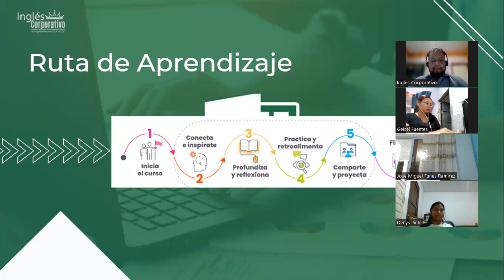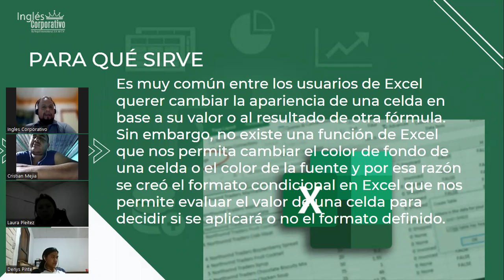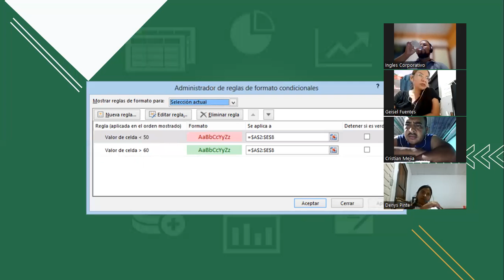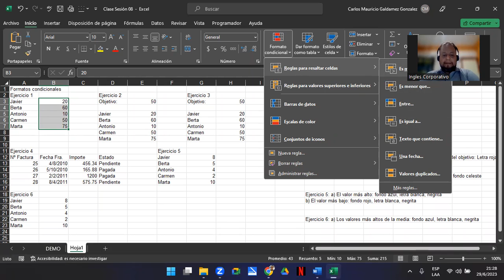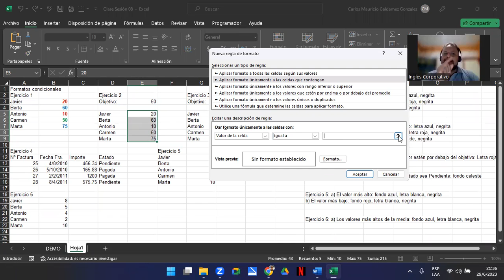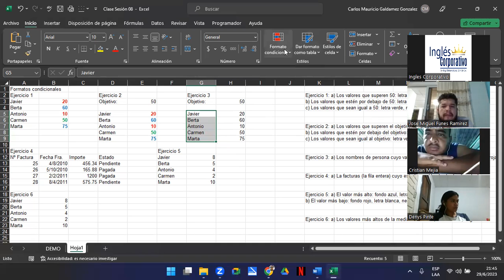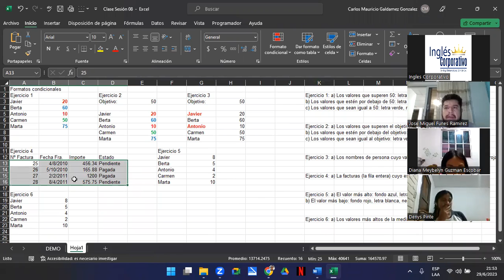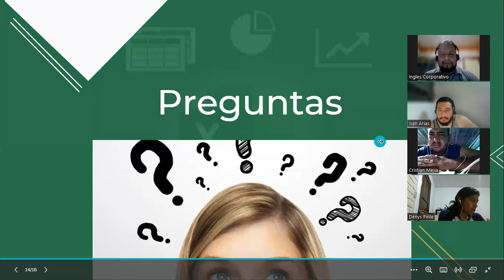Sesión 8-29-06-23-29811-8017-0030/2023-Galdámez-Formato Condicional